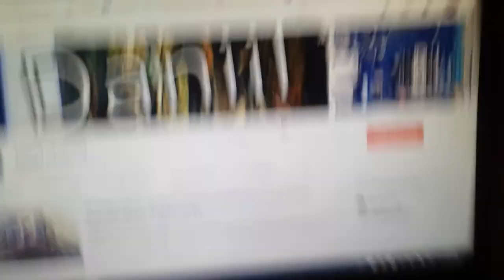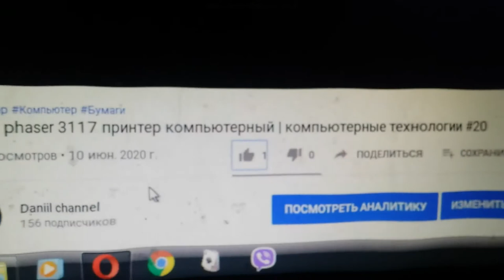Родители не разрешили верификацию делать для сайта CS 1.6 ШОУ #2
Добро пожаловать на моё видео здесь вы найдете:
VIP хороший который можно вопше получать очки бесплатно за убийства, людей и зомби классно будет за vipa играть заходите - IP - 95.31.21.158:27050
ZOMBIE UNITED
Короче месте Мамой и Максимой братом, не дали мне верификацию они сказали мне что ты не компания не известный человек. Депутаты которые показывают по рекламе по телевизор герои и актёры которые все знали. А мама сказала тебе зачем верификация ты чё Тойота та чё Ниссан нет. Просто объяснили мне что это тебе не нужно ставить галочку